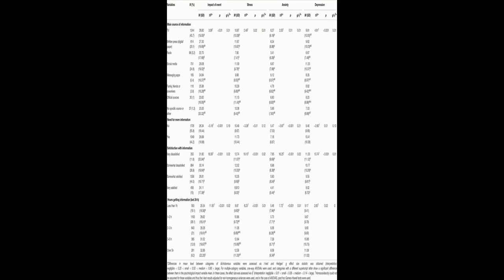Psychological Impact and Associated Factors During the Initial Stage of the Coronavir... | RTCL.TV